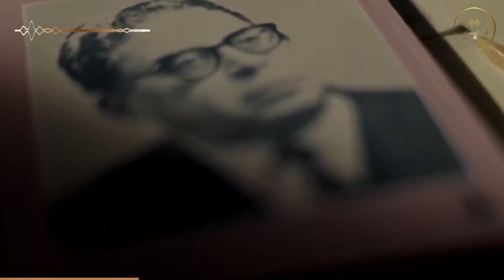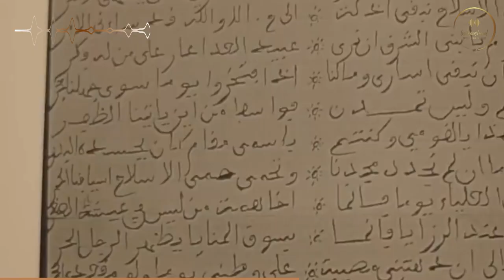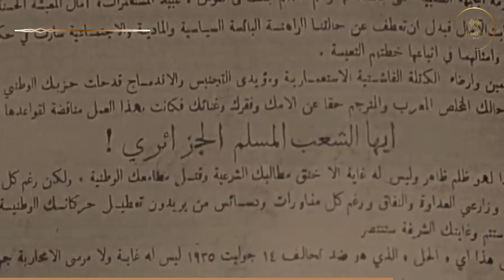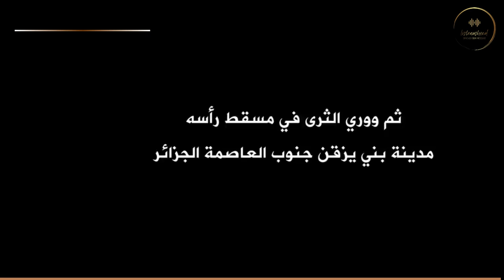مفدي زكرياء | فرقة أوتشيدن || بدون موسيقى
نشيد مفدي زكرياء  من أداء فرقة أوتشيدن مع الكلمات بالعربية و الفرنسية والإنجليزية
- آت برقان {بريان} غرداية {تغردايت} - الجزائر
للإطلاع على ثقافة و عادات آت مزاب يرجى تتبع هذه الروابط 👇